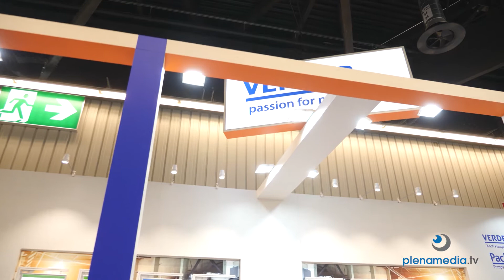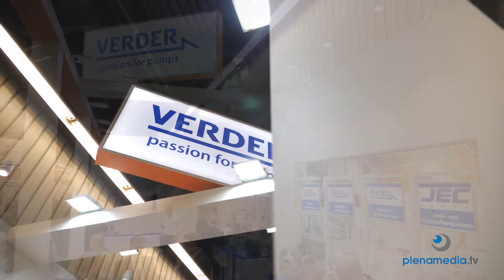Messefilm Messe Nürnberg BrauBeviale Messe - Verder Messefilm - plenamedia.tv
Auf jeder BrauBeviale Messe für unsere Alt- und Neukunden mit unserem Filmteam mit modernstem Equipment anwesend. Für das Unternehmen Verder haben wir auch einen "very impressiv" Imagefilm produziert. Wir machen Filme in der Postproduktion von Full-HD bis 8K. Filmmaterial welches Sie auch noch übermorgen verwenden können.
Messefilm Messe Nürnberg BrauBeviale Verder 2019: die perfekte Präsentation perfekt filmisch umgesetzt. Die Messe Filmteam Profis von plenamedia.tv. Für unsere Altkunden und Neukunden auf den Messen in Nürnberg unterwegs. Filme in höchster Qualität gedreht 4K bis 12K und produziert Full-HD bis 8K für die Verwendung heute und übermorgen.

Die Inhaberin von plenamedia.tv ist auch die Regisseurin seit 2004. Ausschliesslich Regisseurin. Mit dem Video Assist ständig im Bilde. Im Gegensatz zu Kameramännern nicht mit einem Auge am Kamera Viewer, sondern ausschliesslich auf die perfekte Umsetzung des Drehbuches fokussiert.

Als Sprachwissenschaftlerin, Journalistin, Buchautorin und Lektorin von Spielfilmdrehbüchern hohe Expertise in der Erstellung Ihres Drehbuches. Langjährige Erfahrung als Hörfunk Moderatorin bei ARTE und WDR mit unzähligen Live Reportagen. Bei der Regisseurin von plenamedia.tv verlieren Alle die Angst vor dem Mikrofon.